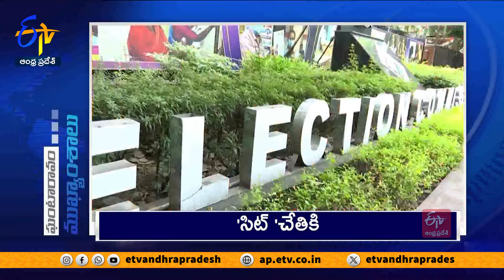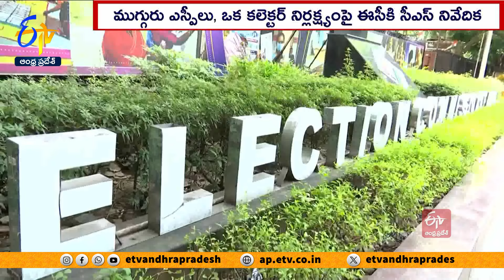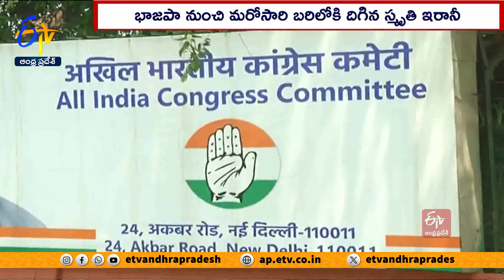Ghantaravam 9 AM | Full Bulletin | 17th May 2024 | ETV Andhra Pradesh | ETV Win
17th May 2024 | Ghantaravam 9 AM | ఘంటారావం  |  ETV Andhra Pradesh | ఈటీవీ ఆంధ్రప్రదేశ్‍ | ETV Win | ఈటీవీ విన్‍